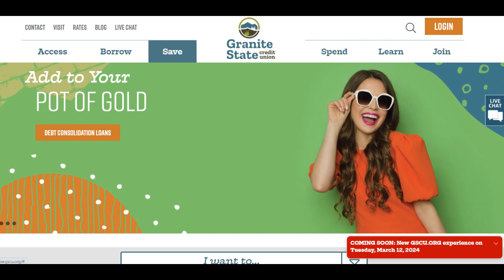🔥 Granite State Credit Union Review: A Reliable Banking Option for New Hampshire Residents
Granite State Credit Union (GSCU) provides a strong member-focused banking experience for individuals and businesses across New Hampshire. One of its biggest advantages is its competitive loan rates, offering affordable financing options for auto loans, mortgages, and personal loans. Unlike traditional banks, GSCU emphasizes lower fees, making everyday banking more cost-effective. Members also benefit from free checking accounts, surcharge-free ATM access, and a variety of savings products designed to help them grow their money over time. Additionally, GSCU’s commitment to financial education ensures that members receive the tools and guidance they need to make informed financial decisions.

A key strength of Granite State Credit Union is its customer service, which is often praised for being personalized and responsive. Members have access to local branches throughout New Hampshire, as well as a shared branching network that allows them to conduct transactions nationwide. The credit union has also invested in digital banking improvements, offering a user-friendly mobile app and online banking platform where members can transfer funds, deposit checks, and pay bills with ease. Business owners benefit from specialized services, including business loans, merchant processing, and financial planning support, making GSCU a strong option for small businesses.

Despite its advantages, there are some limitations to consider. Membership is primarily restricted to residents and employees in New Hampshire, which may limit access for those outside the state. While GSCU offers competitive loan rates, its savings and certificate of deposit (CD) rates may not always match those of online banks specializing in high-yield accounts. Additionally, while the credit union provides solid digital banking tools, some members have reported occasional technical glitches or slower processing times compared to larger national institutions. Another potential drawback is that GSCU’s branch network, though convenient within New Hampshire, does not provide extensive nationwide physical locations for in-person banking.

Overall, Granite State Credit Union is an excellent choice for New Hampshire residents looking for a low-cost, community-driven financial institution. Its strong loan offerings, personalized service, and improved digital banking tools make it a compelling alternative to big banks. However, those seeking higher savings returns, broader national access, or a more extensive rewards program may need to explore other options. For eligible members, GSCU offers a reliable and affordable banking experience with a strong focus on financial well-being and community engagement.